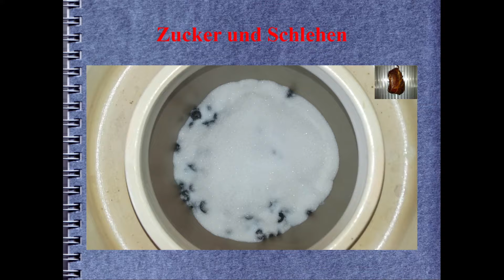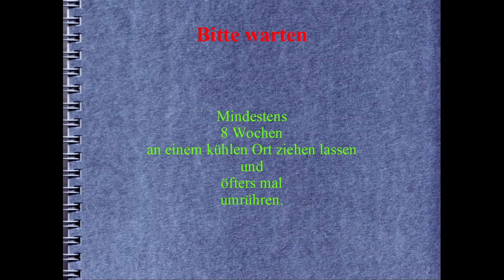Schlehen Likör mit Wodka | enigma6370